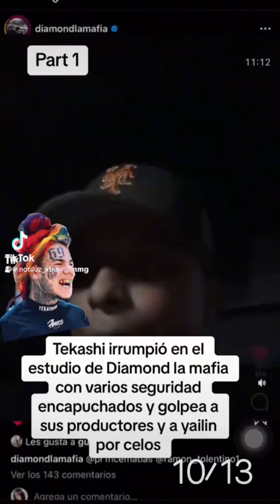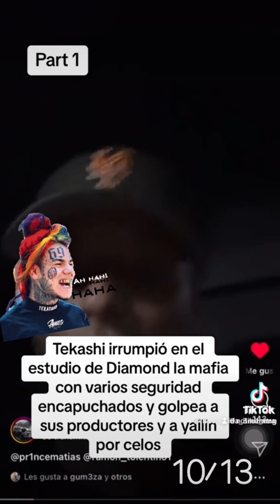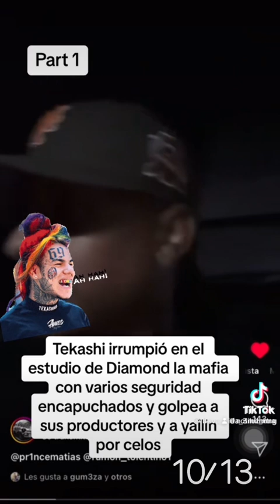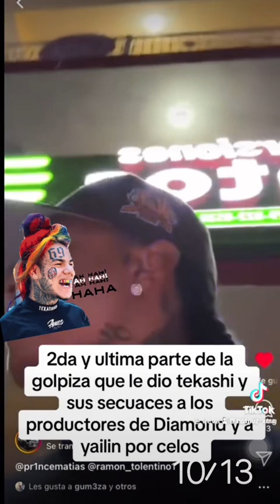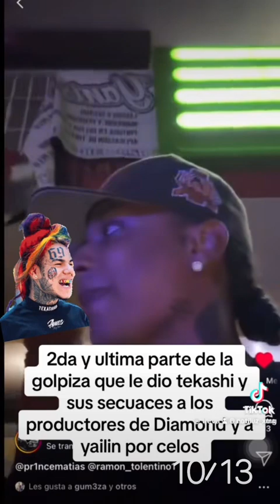#6ix9ine subió a su estudio y agredió a su equipo de productores por celos con yailinlamasviral 😳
@thereggaetonshow Segun diamondlamafia el rapero #6ix9ine subió a su estudio y agredio a su equipo de productores por celos con yailinlamasviral 😳 ay mi madre
¿Que opinan? Desliza y reacciona en los comentarios